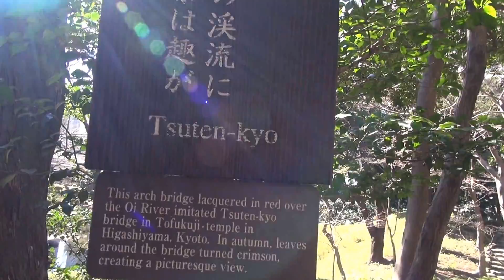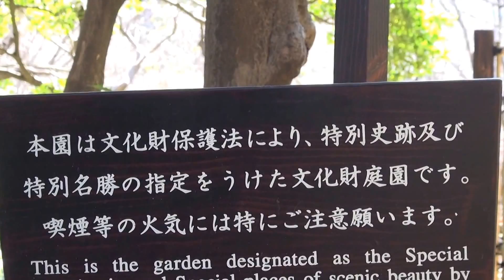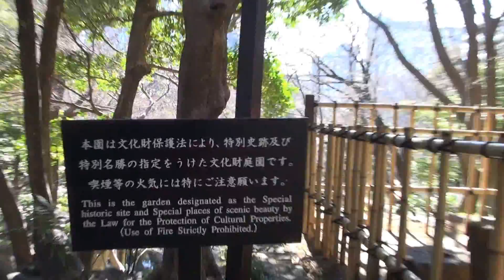小石川 後楽園庭 平成25年 by picua.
後楽園　小石川庭　東京の中でもっとも古いと。。。平成２５年の１月の１１日です金曜日です　Full AVCHD (HD)　by picua.